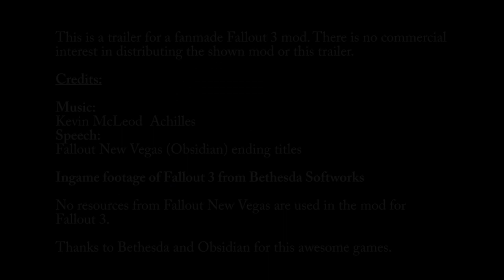FNNCQ 2 Trailer: Quest 01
This is the trailer for the first quest line of my mod FNNCQ2 for Fallout 3. A few spoilers here and there but it shouldn't be critical.

Kevin McLeod: Achilles

Please support him for making awesome music which can be freely used.